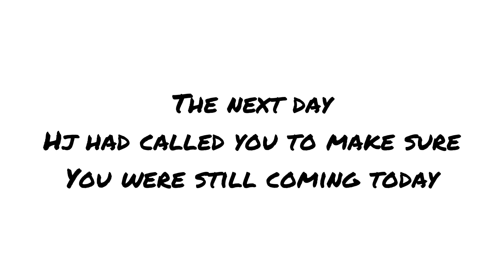Imagine hongjoong | ATEEZ [ s1,eps 5 ]